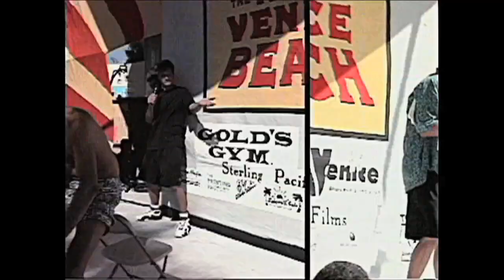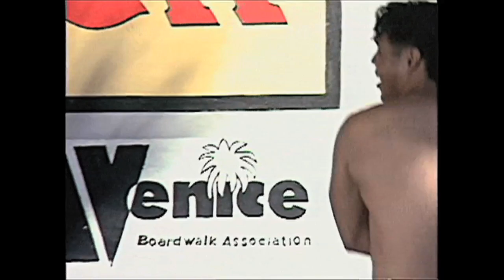Wacky Swimsuit Contest The Acts of Venice Beach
In his directorial debut Mad Chad Taylor, the renowned Venice Beach chainsaw
Juggler, has created a one of a kind documentary that goes deep inside the hidden world of street performers. Amid rare footage of the most shocking and inspired street acts from around the world, one performer after another pulls back the makeshift curtain. Their acts are astonishing; their stories, more amazing still.  This is the human condition at its most freakishly wonderful.

Featuring:  The Amazing Johnathan, Robert Shields, Jim Rose, Michael Moschen, Michael Davis, A. Whitney Brown, Tony Vera, The Butterfly Man and many more.